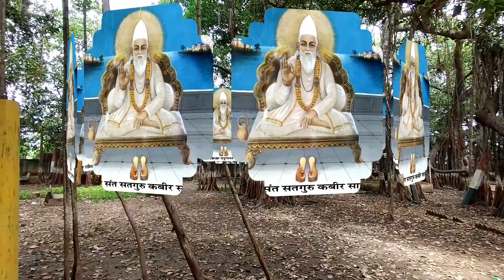🌺सतगुरु दयाल🌺शब्द संग्रह🌺भजन न•18🌺 सतगुरु आये घर मन मे बजत बधाईयां🌺सतगुरु कबीर साहेब जी की वाणी🌺